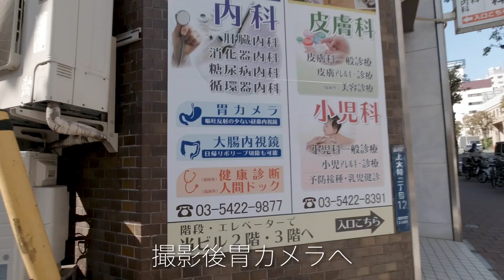SAKURA 2021/03/26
目黒川沿いの桜 2021バージョン

来年こそは敷物敷きたい！w